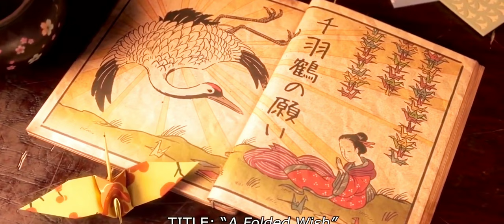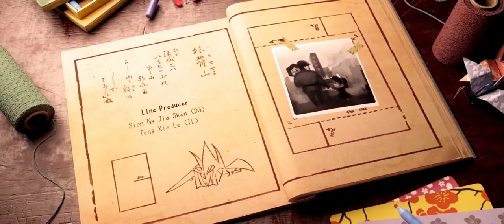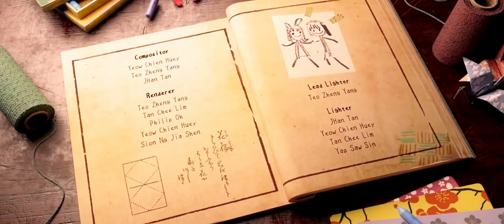Barbie, New Animation Full Movies in Hindi, Urdu Latest Animated Movie 2022, 4k Video.​